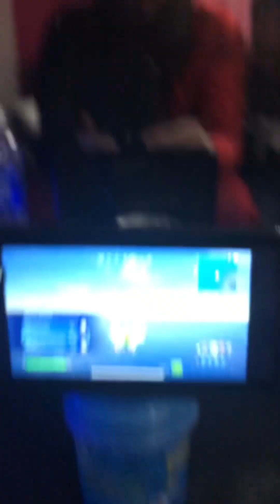I Lost On Fortnite & Don’t Care!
Facebook : Swag Nation Records
X : @Sledro999